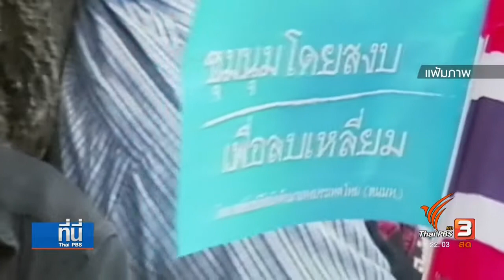อนาคตการเมืองไทย หลังเส้นตายพิพากษาคดีจำนำข้าว